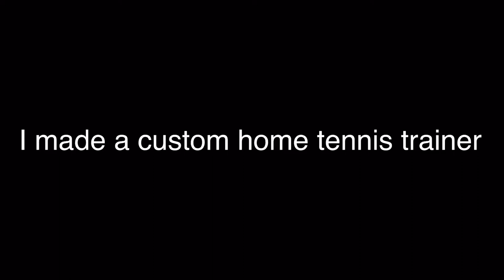Custom Tennis Trainer!!!